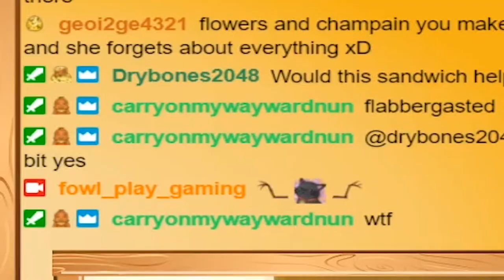Out Stealthing Ghostface, Killer taking fall damage, and Speed Rapping!- Fowl's clips of the week!